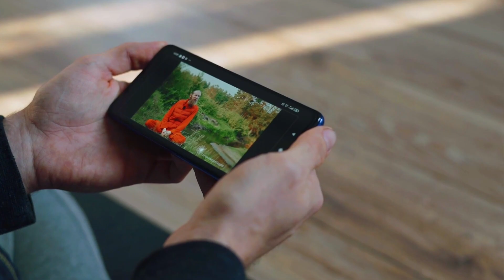"The Strange Habits of History's Most Brilliant Minds"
"The Strange Habits of History's Most Brilliant Minds" - This video explores the unusual habits and practices of famous people throughout history, from scientists and inventors to artists and writers. Learn about the quirky rituals that helped these individuals achieve greatness. @letsuncover-4567